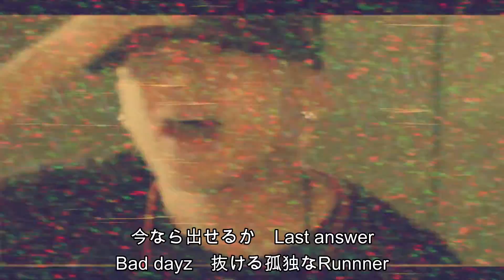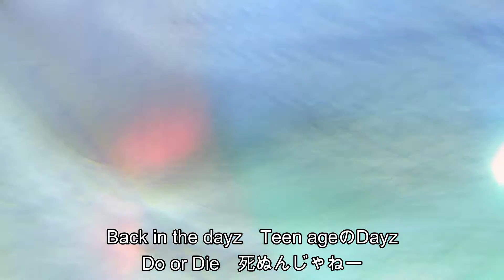Back in the dayz / C_Wanxta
C_Wanxtaの曲